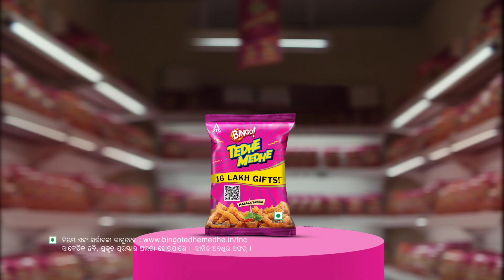Bingo! Tedhe Medhe Consumer Promo | 16th Birthday, 16 Lakh Gifts! | Oriya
Bingo! Tedhe Medhe Consumer Promo 25s | 16th Birthday, 16 Lakh Gifts! | Oriya